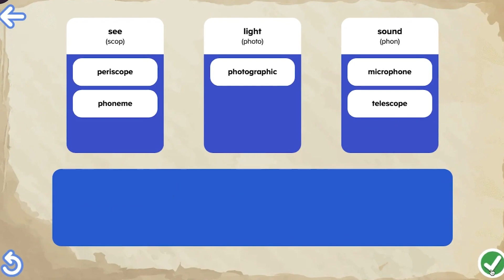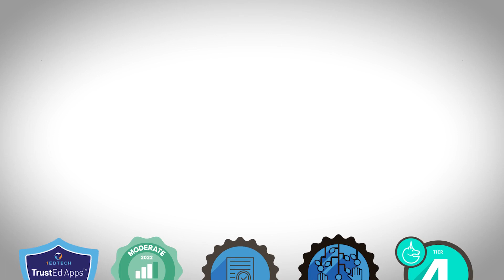Age of Learning My Reading Academy Overview (Prek-5)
Age of Learning's My Reading Academy is an adaptive, evidence-based, supplemental solution designed to accelerate learning outcomes and extend core instruction. Grounded in the Science of Reading, My Reading Academy is designed to help children become skilled, fluent readers.